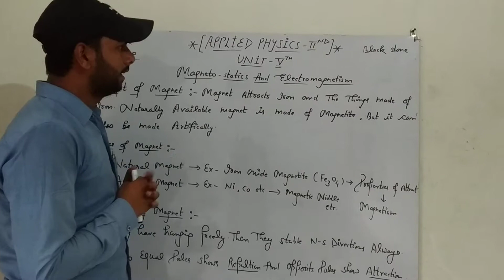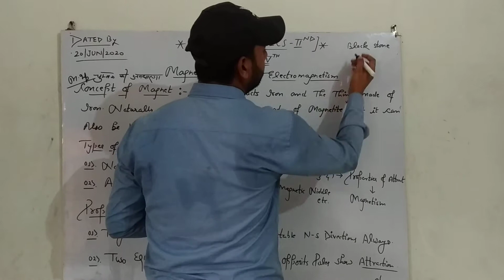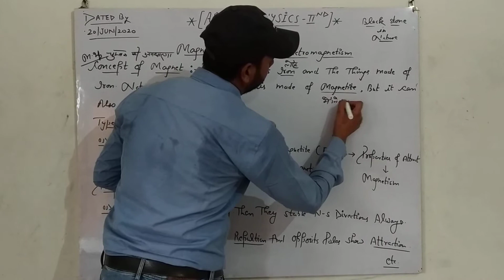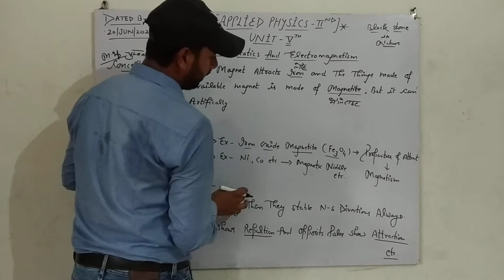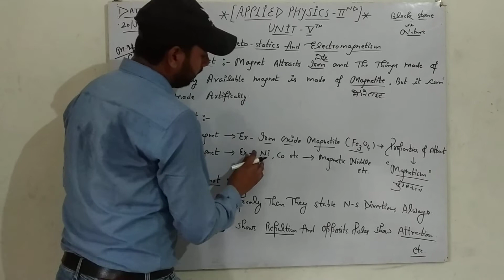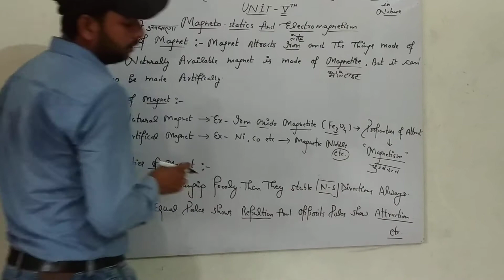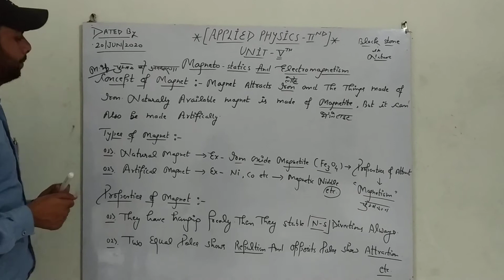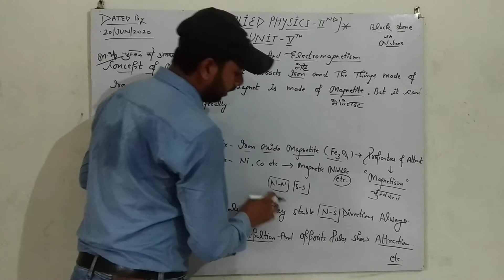Concept of the magnet, types and it's main properties represent by jitender sehgal